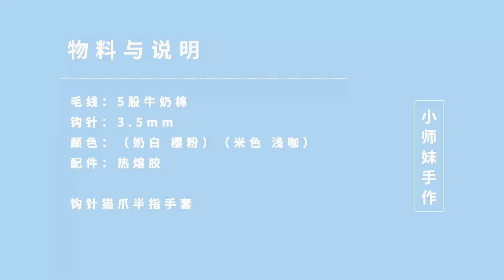猫爪半指手套：别跟我讲道理啊，我只懂可爱